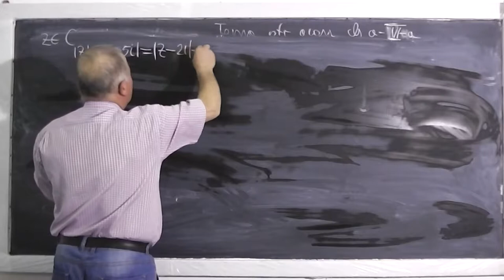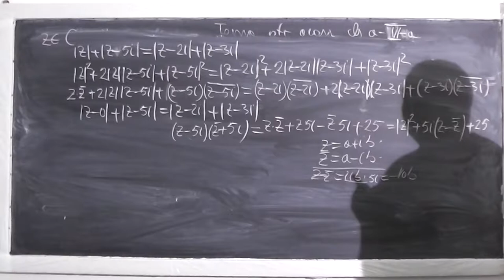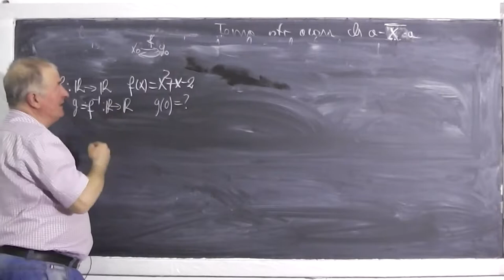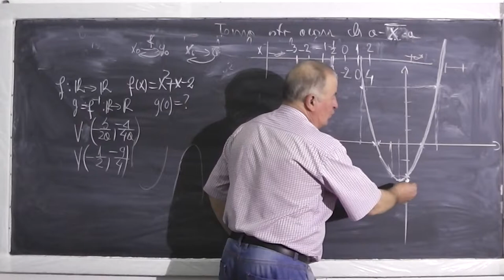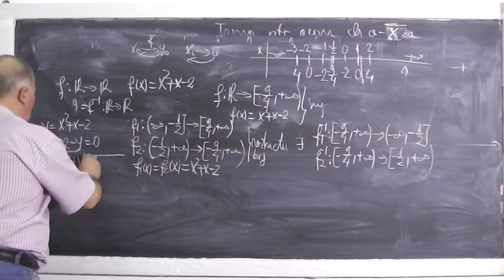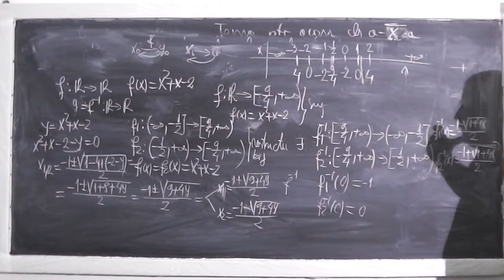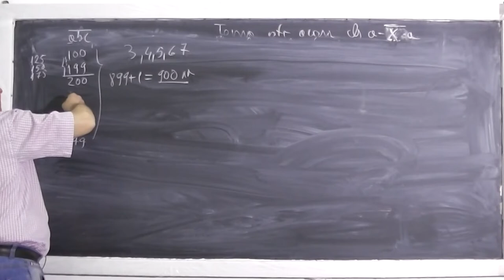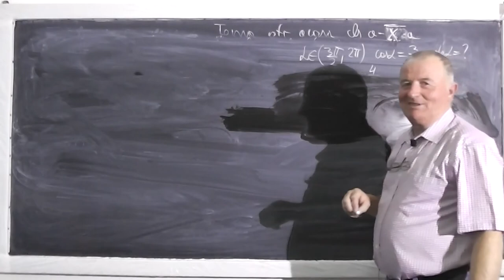Lectia 410 - Probleme cu Numere complexe Logaritmi Functii Grafice Probabilitati - Tema Clasa 10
- La inceputul lectiei am fost sunat de catre Florin, cu un subiect mai piperat dat la olimpiada, bazat pe numere complexe. De la min 8:50 revenim la tema pentru acasa la clasa a X-a cu probleme diverse cu logaritmi, functii inverse, grafice de functii, probabilitiati si trigonometrie. Daca lectia va este utila, as aprecia un Share sau Like

- Lectia 410 - Numere complexe Probleme cu Logaritmi Functii Grafice Probabilitati - Tema Clasa 10